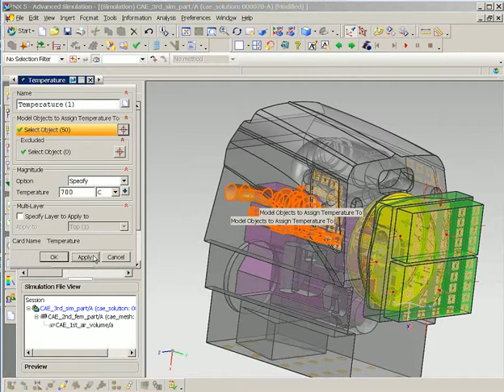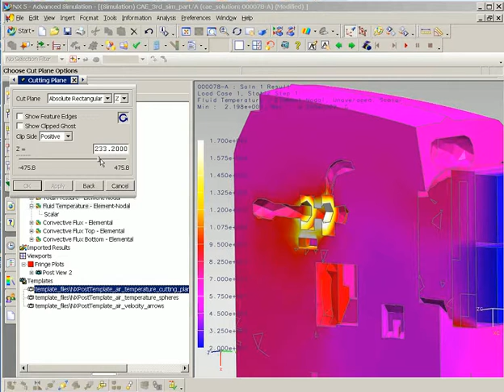UnderhoodCoolingNX2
La solución de desarrollo de productos NX 8 de Siemens PLM Software ofrece nuevas funciones y herramientas más potentes para el diseño, la simulación y la fabricación. La última versión se basa en la estructura de la tecnología PLM de alta definición de Siemens para proporcionar mayor información visual y análisis que mejoran la colaboración y la toma de decisiones.
Las mejoras orientadas al cliente para el modelado CAD, validación, drafting, simulación/CAE, diseño de utillajes y mecanizado impulsan la productividad en todo el ciclo de desarrollo de productos para ayudar a las empresas a proporcionar productos de mayor calidad más rápidamente y con un
coste menor.